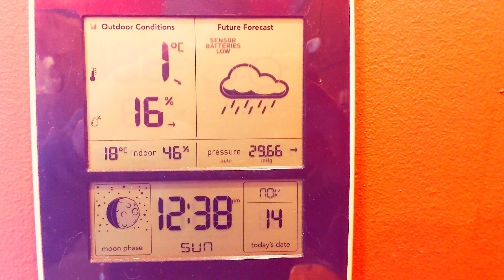Первый Снег / Обзор красивого участка / Мои коты / Вася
Проснулся утром , открыл шторы и был в шоке. Снег пошел! Вышел на улицу и специально снял красоту снега. Надеюсь вам тоже нравится. Потом показываю участок, и показываю сколько стоит, какие налоги, и всё о територии. Смотрите до конца, познакомитесь с моими котиками, и ещё парк секунд моего сыночка.